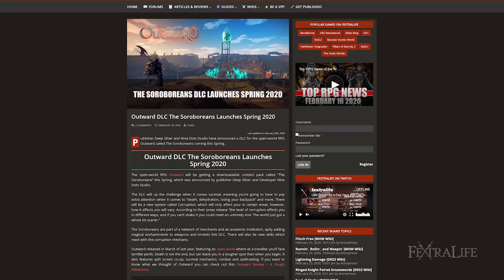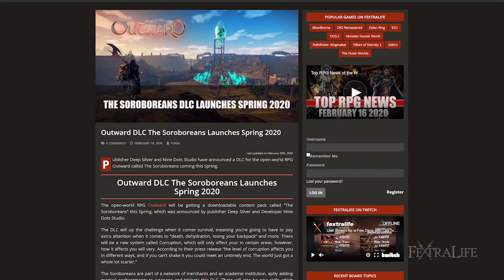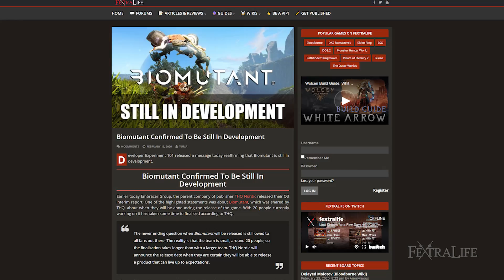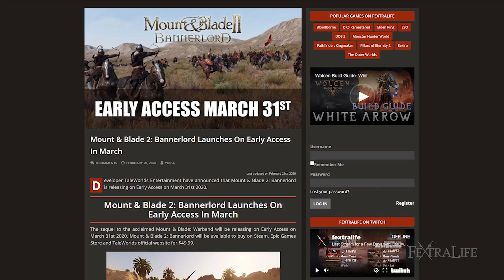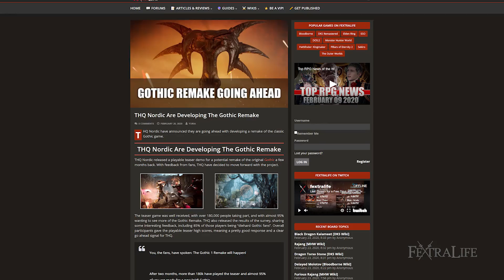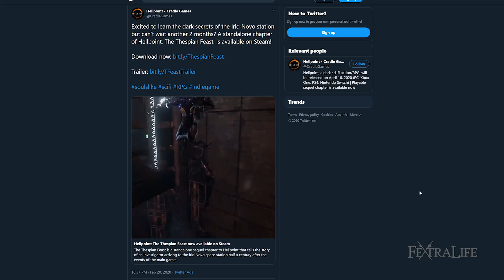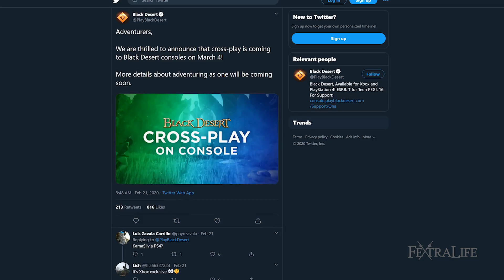Top RPG News of the Week - Feb 23, 2020 (Mount and Blade 2, Hellpoint, Bless Unleased)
Top RPG & Game News of the Week on Mount and Blade 2, Hellpoint, and Bless Unleased

Fextralife brings you the week's top RPG gaming news for the week of February 23, 2020, covering Bless Unleashed, Outward, Baldur's Gate 3, Empire of Sin, Biomutant, Mount & Blade 2: Bannerlord, Gothic Remake, Hellpoint: The Thespian Feast and Black Desert